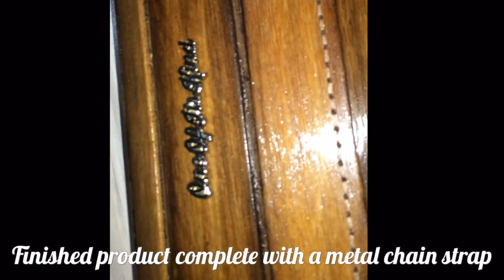The Making of The Wooden Clutch Bag by One Of Its Kind™ 木手拿包制作过程.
The preview of our new Woother series Wooden Leather Clutch Bag in the making. The processes and steps are extensive and this is just a small part of the production process.
木手拿包制作过程.

WOOTHER series Natural Solid Wood and Real Cow Leather Clutch Bag with Metal Chain Strap

ONLY ONE AVAILABLE STOCK, hurry and grab it fast!

‪#‎woother‬ ‪#‎wood‬ ‪#‎woodworking‬ ‪#‎tools‬ ‪#‎woodwork‬ ‪#‎woodgrain‬ ‪#‎woodart‬ ‪#‎woodcut‬ ‪#‎woodcraft‬ ‪#‎oneofitskind‬ ‪#‎naturalwood‬ ‪#‎solidwood‬ ‪#‎woodbag‬ ‪#‎Cowleather‬ ‪#‎Ladiesbag‬ ‪#‎clutch‬ ‪#‎clutchbag‬ ‪#‎Realleather‬ ‪#‎Handmade‬ ‪#‎Handcrafted‬ ‪#‎Handstitched‬ ‪#‎Vintage‬ ‪#‎Classic‬